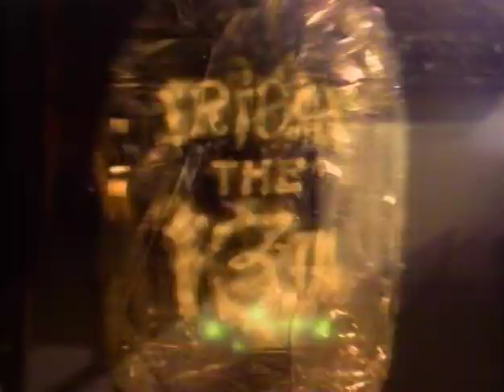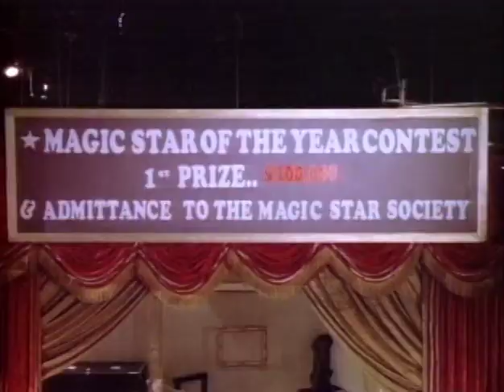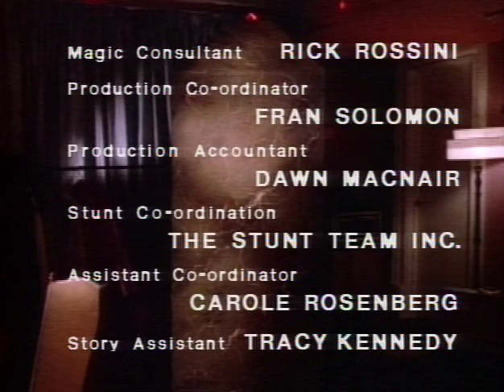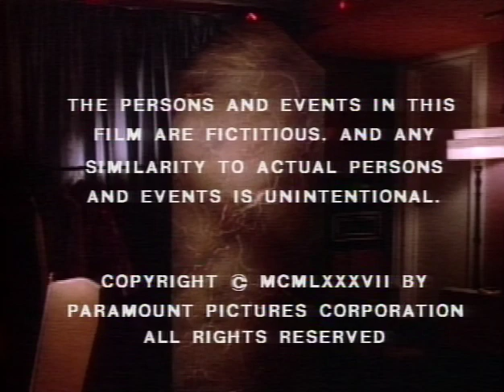Friday The 13th The Series 1987 S01E06 The Great Montarro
Micki and Ryan track down a box used to perform a dangerous magic trick.